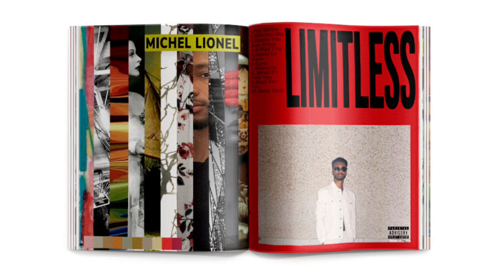Michel Lionel - Wake Up (Official Audio)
Limitless

Connect with Michel Lionel.